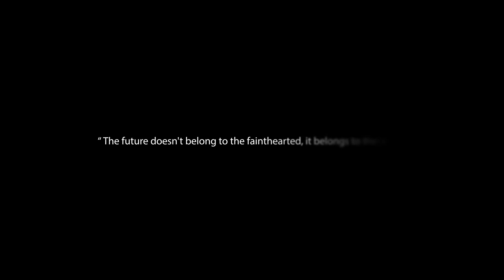Accubits - How our culture is different from other companies?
We don’t define our success in terms of profits; we make profits as a result of doing great work. The legacy we wish to leave behind is not that of a company that made a billion dollars but that of a company that thought differently, and collaborated with its partners towards unleashing the untapped creative potential of human beings.